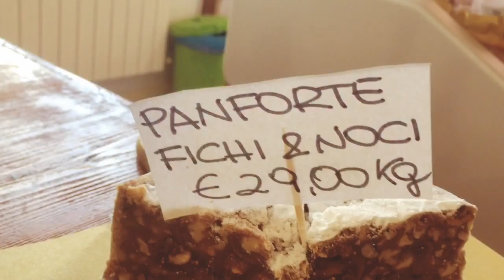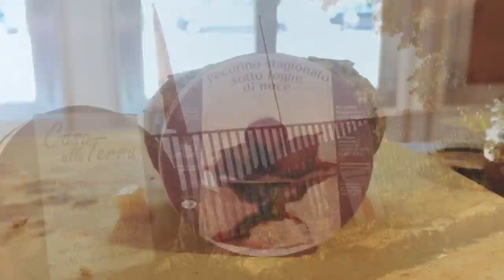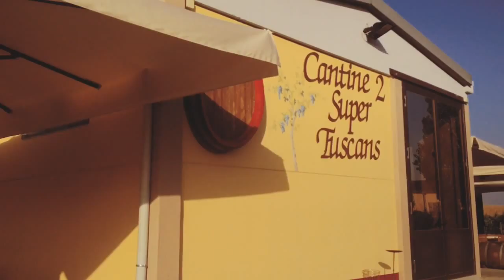5. Italy · Sienna - Wine tasting tour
Checking out Sienna through a wine tasting tour.

Footage captured with iPhone 6 camera and edited on iPhone 6.
Music, effects and grading all done on the 'Adobe Premier Clip’ app.